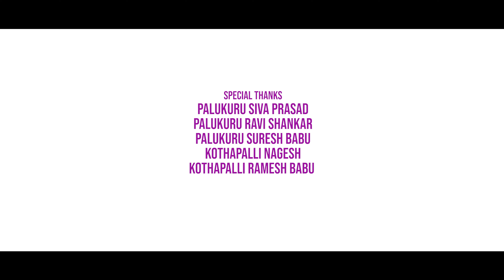ISHQ | Episode 1 | Web Series | Written & Directed by Nikhil Jogi | YVR Productions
Powered by @yvrproductions

Produced by : Palukuru Sudhakar

Writer, DOP, Editor & Director : Nikhil Jogi

Starring:

Sreeram Siddharth Krishna

Sindhu Sinha

Sowmya Nandigama

YVR Productions Creative Team: Raghava Reddy Manyam, Jeevan Palukuri

Posters, Thumbnails & Designs : Nikhil Jogi

Dubbing : Shravan Kumar ( Workflow Studios)1Trending

 Powered by @yvrproductions

Starring:

Sreeram Siddharth Krishna

Sindhu Sinha

Sowmya Nandigama

Dubbing : Shravan Kumar ( Workflow Studios)